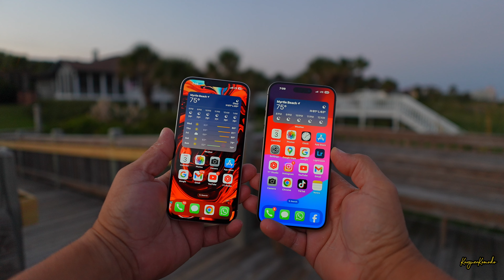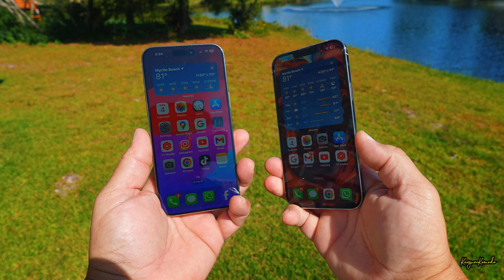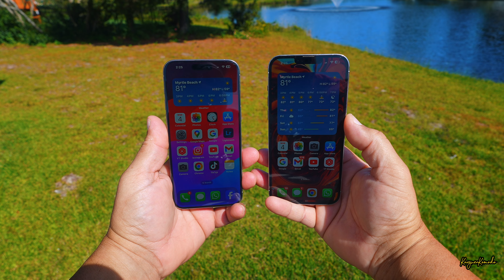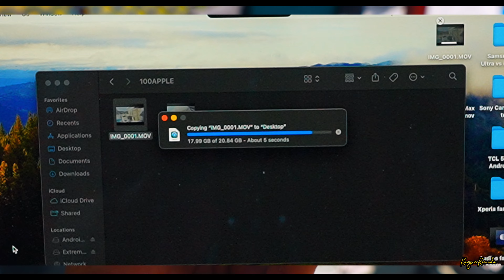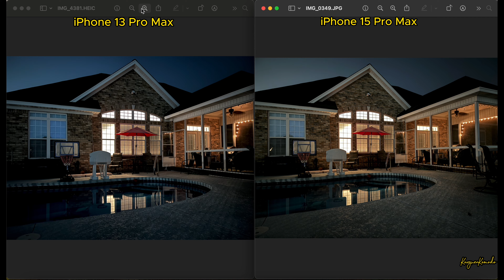iPhone 15 Pro Max vs 13 Pro Max - Practicamente lo mismo!!!!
Cámaras usadas en este video;
Sony Zve1

iPhone 14 Pro Max carbon fiber case

iPhone 15 Pro Max Carbon fiber case